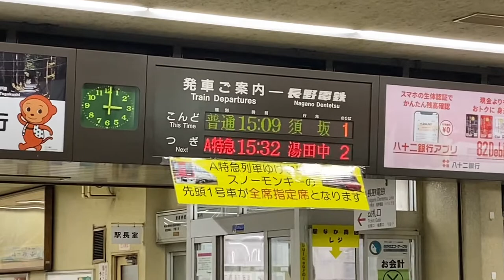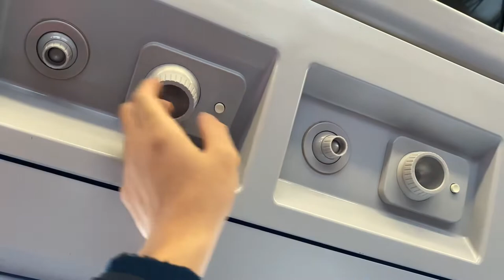All of them are used trains, but they are very popular with Japanese rail fan. 【Japan Vlog】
I took the Nagano Electric Railway's limited express, Snow Monkey. It was originally used for JR East's Narita Express limited express service, and cannot be seen in Tokyo today. This is why the train is so popular with Japanese rail fan.

I like the train and traveling  Japan, so you’ll see lots of Japan based content.